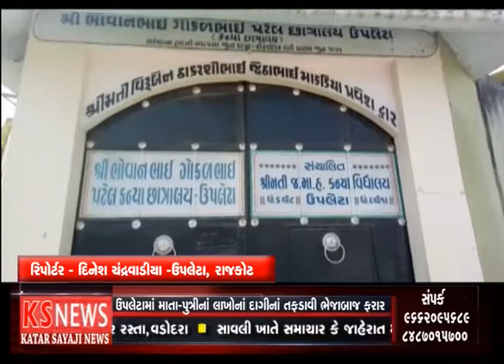KS NEWS - ઉપલેટામાં માતા-પુત્રીના દાગીના તફડાવી ભેજાબાજો ફરાર...